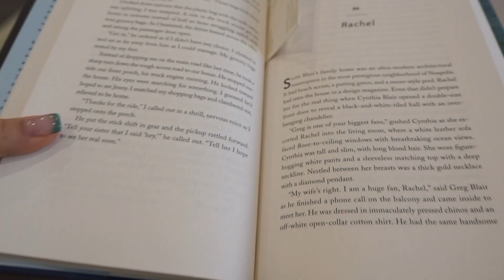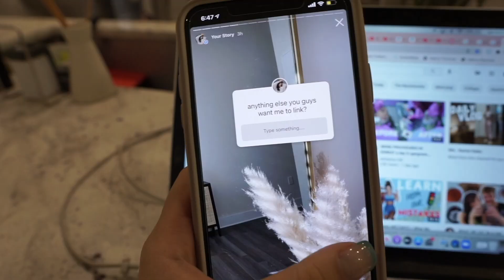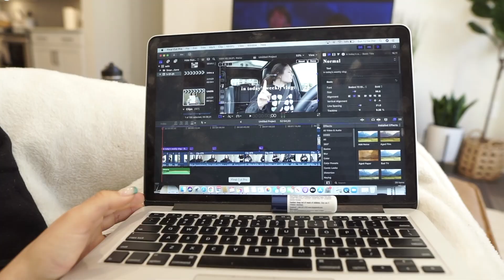VLOG: saturday workout + lazy weekend + being unhealthy + fav nude lip combo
xoxo, B